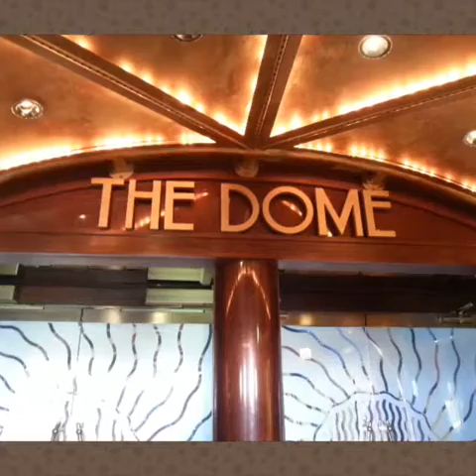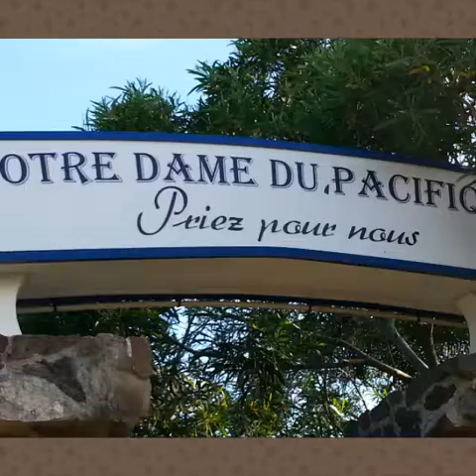Exploring the great South Pacific